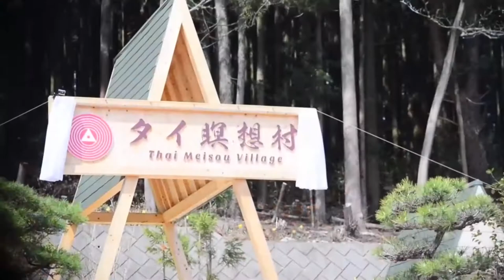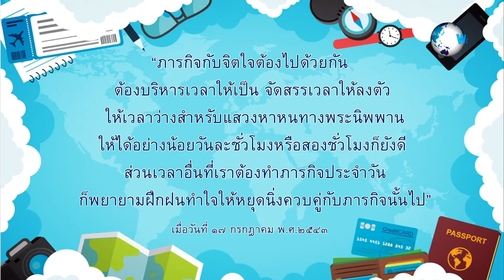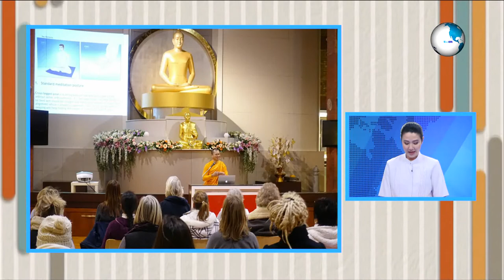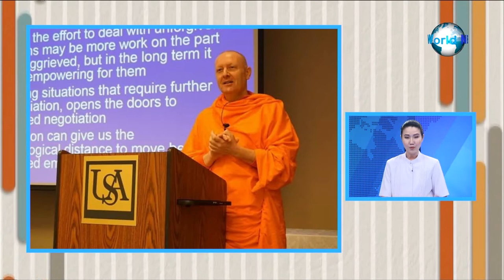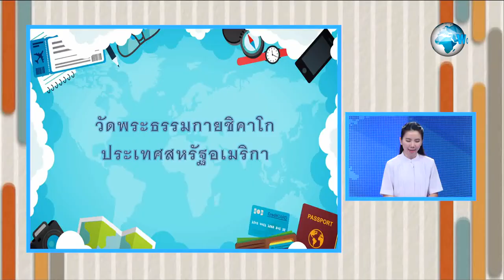610211 WN 676